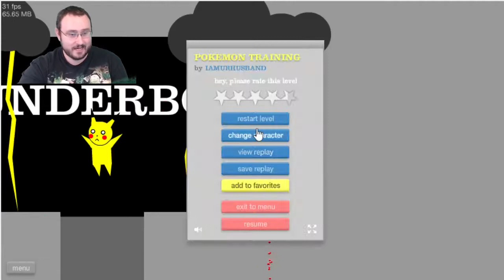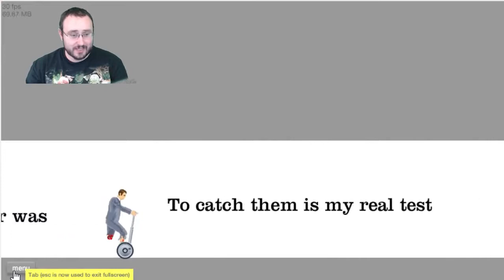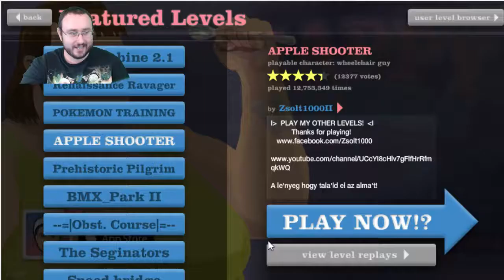Silky Plays Happy Wheels Part 2!